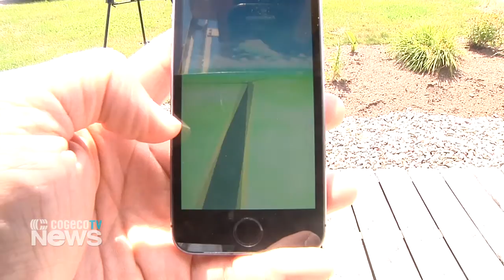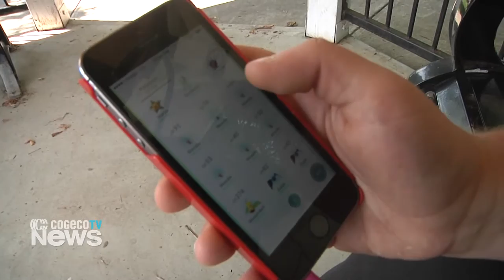Pokemon Renfrew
Pokemon Go Craze has also hit the streets of Renfrew and we met up with one of the players to talk about what hes noticed in Renfrew,